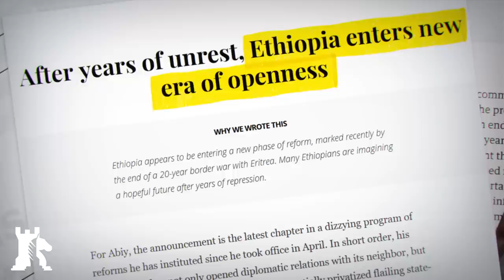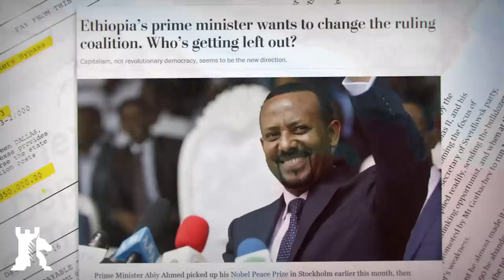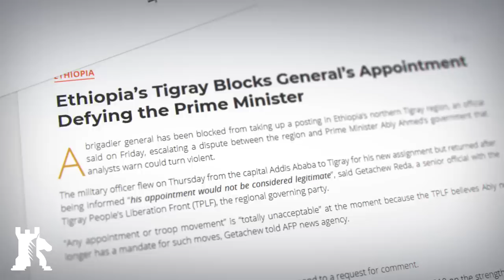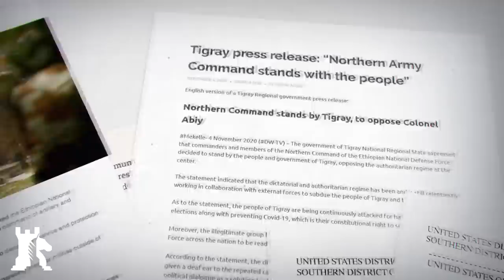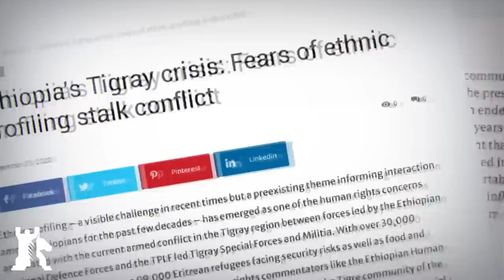Ethiopia lurches towards civil war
✔ Special Christmas deal! Every purchase of a 2-year plan will get you 4 additional months free.

In Ethiopia, the political calamity between the federal government in Addis Ababa and the regional government in Tigray has turned violent.

Crypto endorsement
✔ Bitcoin ► 1MwRNXWWqzbmsHova7FMW11zPftVZVUfbU
✔ Ether ► 0xfE4c310ccb6f52f9D220F25Ce76Dec0493dF9aA0